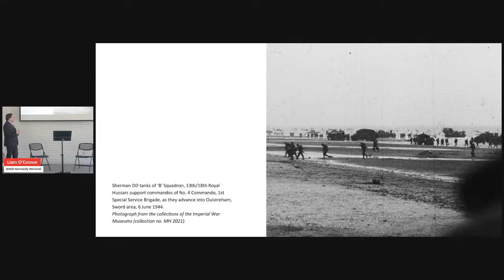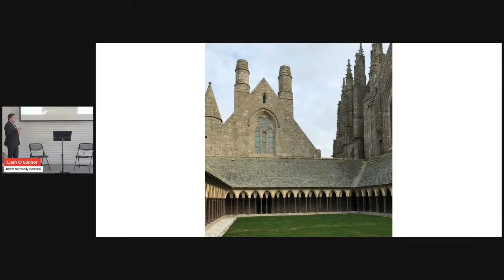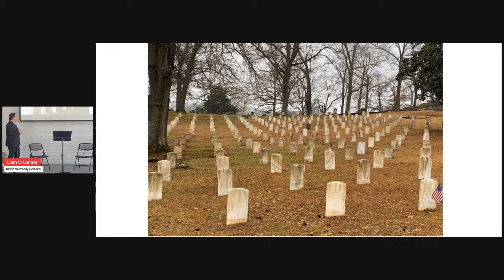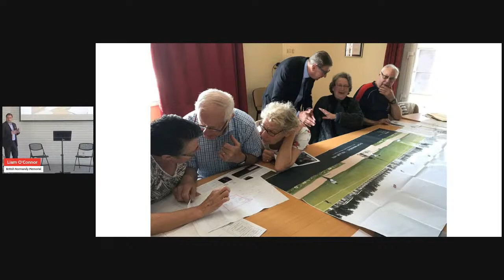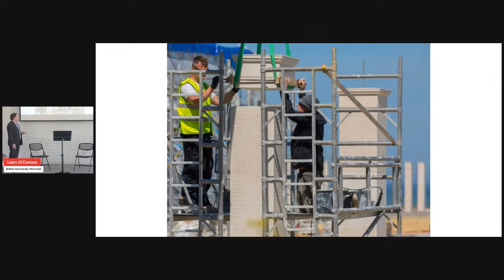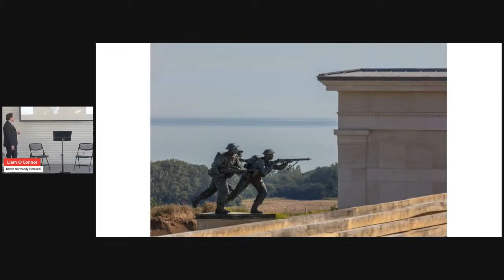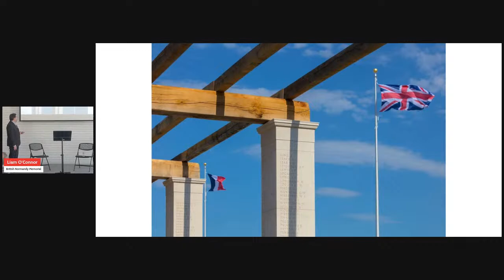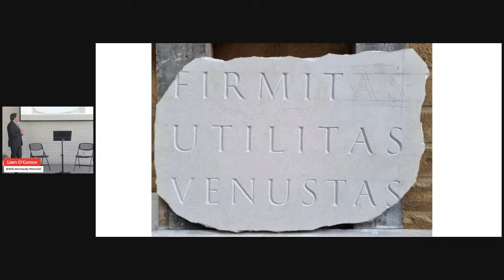Lunchbox Lecture: Liam O'Connor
Architect Liam O’Connor discusses projects designed by his UK-based practice, including the British Normandy Memorial and the RAF Bomber Command Memorial.